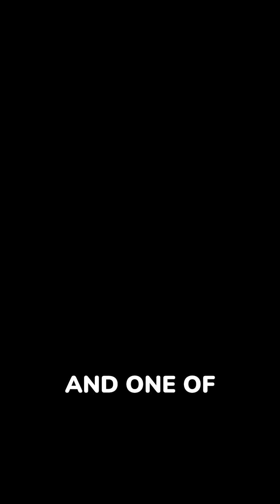Let's Talk About Sex (& SSRIs)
Selective serotonin reuptake inhibitors (SSRIs), commonly prescribed for depression and anxiety, can significantly affect libido. They work by increasing serotonin levels in the brain, which can inadvertently suppress sexual desire, arousal, and orgasm. This occurs because serotonin can inhibit dopamine, a neurotransmitter linked to sexual pleasure and motivation. Common sexual side effects include reduced libido, delayed ejaculation, anorgasmia (difficulty reaching orgasm), and erectile dysfunction. These effects vary by individual and specific SSRI. Sometimes, symptoms improve over time, but for persistent issues, doctors may adjust the dose, switch medications, or add treatments to counteract the sexual side effects.

I hope you learn something! Please do let me know what you think!